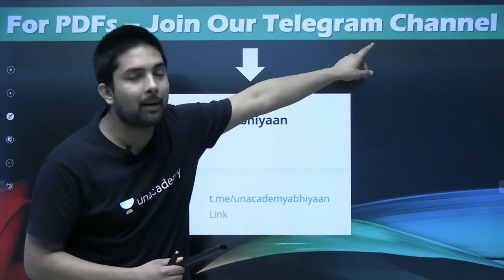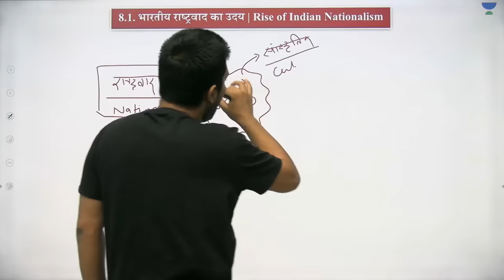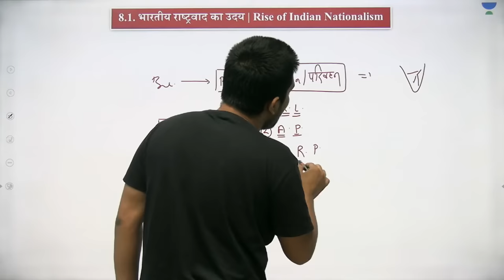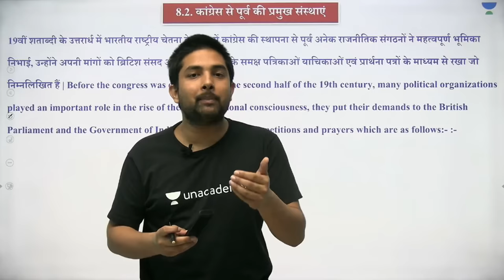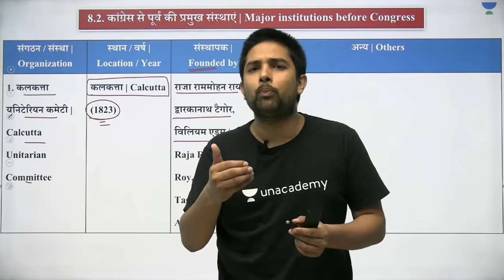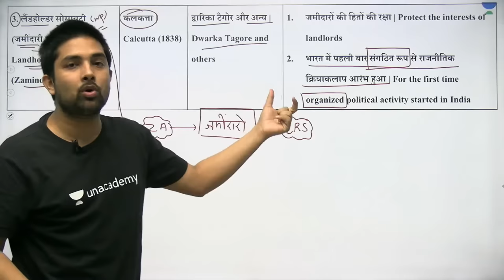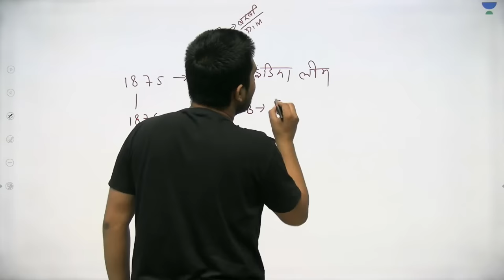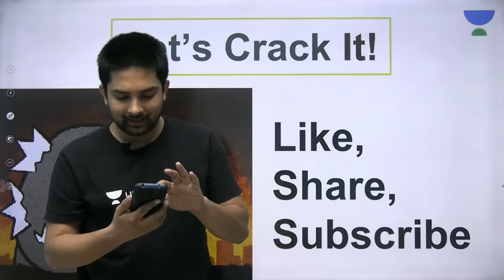Indian National Movement | Modern History | L1 | Shubham Gupta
In this session, Shubham Gupta will be discussing on Indian National Movement. Shubham Gupta shares his various preparation strategies along with examples that will help you to crack the exam. Let's crack it!

Shubham Gupta and more top educators are teaching live on Unacademy Subscription.

Shubham Gupta teaching following courses for MPPSC Mains 2020 :-
1. General Studies Paper – IV (Ethics & Case studies)
2. General Studies Paper – V (Hindi)
3. General Studies Paper – VI (Essay & Letter writing)
4. General Studies Paper – II (Polity, Public Administration, Economy & Sociology – Apart from MP)
5. General Studies Paper – I – Part “B” (World & Indian Geography, Geo Technology)

Unacademy Subscription Benefits:
1. Learn from your favorite Educator
2. Dedicated DOUBT sessions
3. One Subscription, Unlimited Access
4. Real-time interaction with Educators
5. You can ask doubts in live classes
6. Limited students
7. Download the videos & watch offline